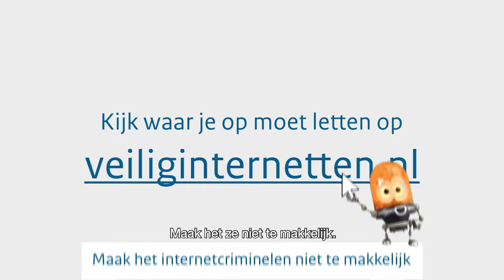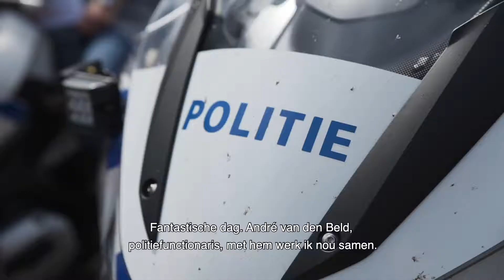Gemeente Almere Franc Weerwind Vlogt Veiligheidsdag 2019 ondertiteld